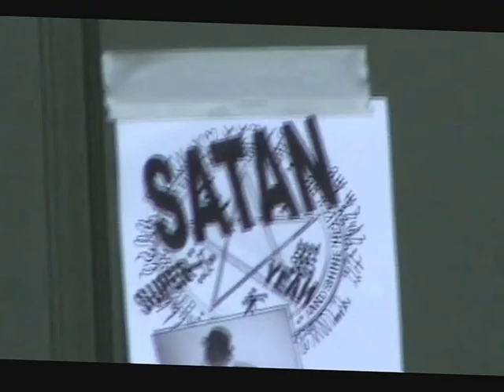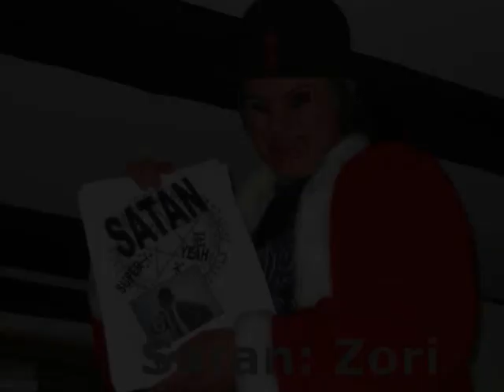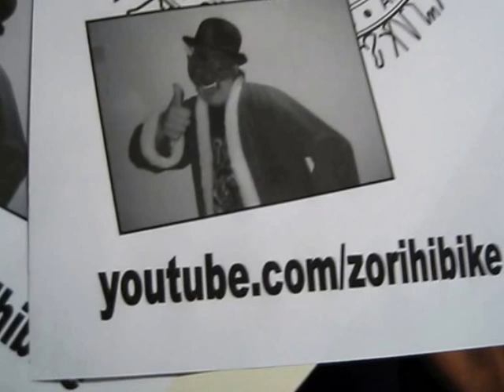Religionsfrihed i Brønshøj :)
dengang gutterne og jeg blev satanister og blev jaget væk af de gudsbetroende i den hyggelige lille landsby Brønshøj :)